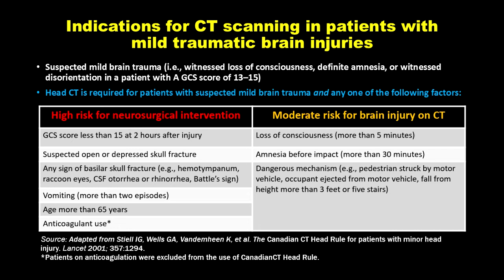Indications for CT scanning in patients with mild traumatic brain injuries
Indications for Brain CT scanning in Head Trauma patients

Suspected mild brain trauma (i.e., witnessed loss of consciousness, definite amnesia, or witnessed disorientation in a patient with A GCS score of 13–15)

Head CT is required for patients with suspected mild brain trauma and any one of the following factors:

High risk for neurosurgical intervention
GCS score less than 15 at 2 hours after injury
Suspected open or depressed skull fracture
Any sign of basilar skull fracture (e.g., hemotympanum, raccoon eyes, CSF otorrhea or rhinorrhea, Battle’s sign)
Vomiting (more than two episodes)
Age more than 65 years
Anticoagulant use*

Moderate risk for brain injury on CT
Loss of consciousness (more than 5 minutes)
Amnesia before impact (more than 30 minutes)
Dangerous mechanism (e.g., pedestrian struck by motor vehicle, occupant ejected from motor vehicle, fall from height more than 3 feet or five stairs)

Medical Students
medical cases
radiology